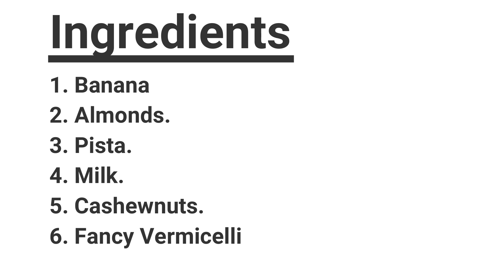How to prepare Banana Ice Cream Summer Cool Special Video | witty cooking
Watch Banana Ice Cream Summer Cool Special Video | witty Cooking
We regularly update new recipes every week on Tuesday and Friday and sometimes middle of the weeks and during special occasions.

Ingredients

1. Banana
2. Almonds.
3. Pista.
4. Milk.
5. Cashewnuts.
6. Fancy Vermicelli
preparation procedure

Take, Bananas & cut into pieces, keep in
a cover and preserve for 2 hours in refrezirator

Take,  banana pieces from refrigirator into
grinder along with two spoons of milk and grind well

Now add dryfruits, cashewnuts almonds pista,
mix well in grinded Banana paste, then keep in refrigirator
for two hours

Now take Icecream Cup / glass
and add Fancy Vermicelli for decoration and
serve the tasty Ice cream

Witty Cooking All Videos

witty cooking brings you all varieties of vegetarian recipes from south to North or West to East with all regional flavours are introduced with simple and easy process of preparations, we are introducing multi varieties and new trendy type foods which helps our viewers to have healthy foods, we are providing beauty tips also that helps to improve our appearance and as well health and glow.